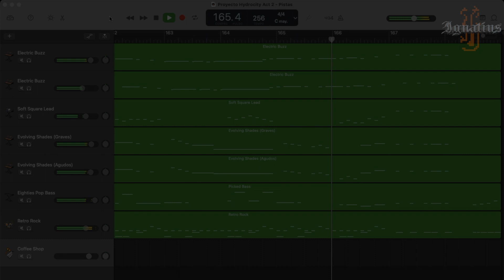Hydrocity Zone Act 2 (Musical Arrangement) - Ignatius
Hydrocity Zone Act 2 - Sonic 3 (& Knuckles)